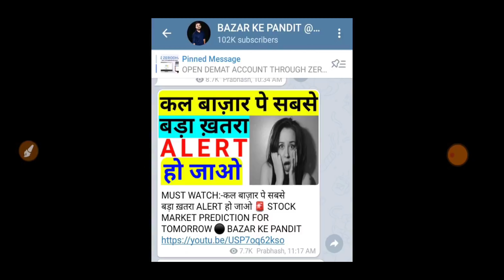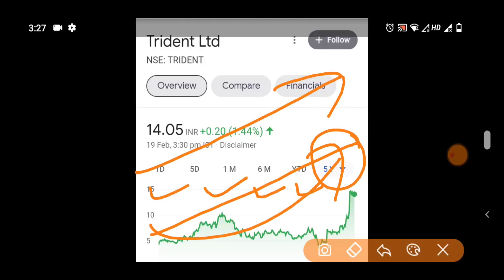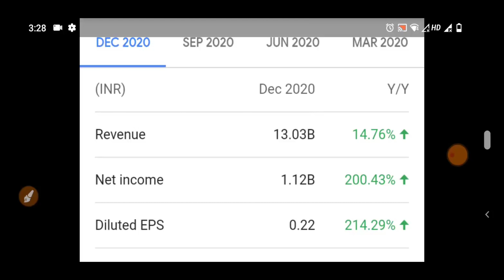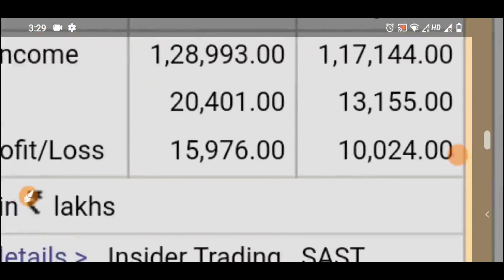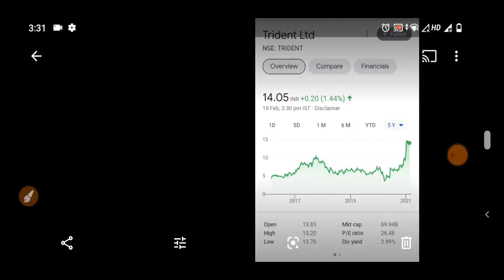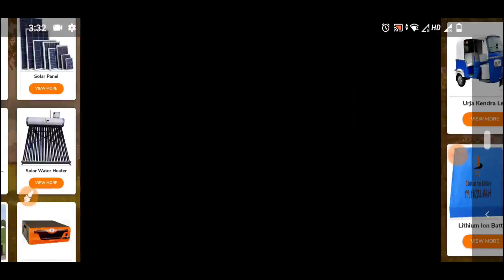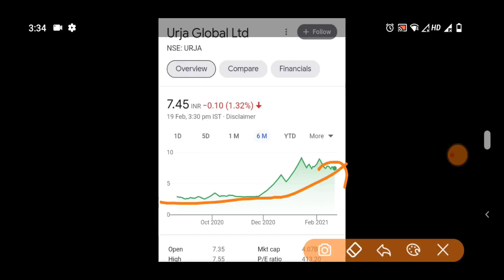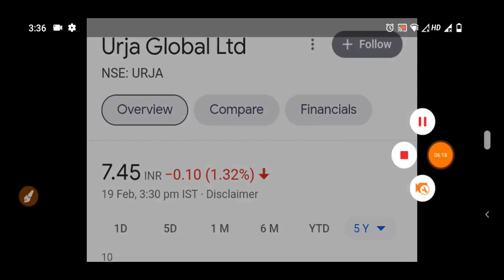STOCK MARKET LATEST NEWS | BAZAR KE PANDIT | PRABHASH MISHRA